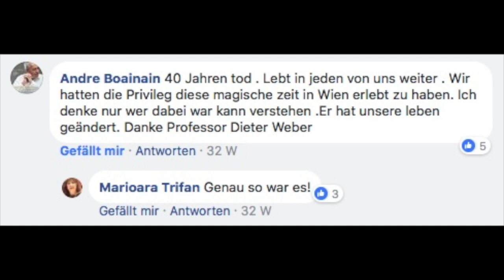Unknown Genius played Bach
Chromatic fantasy and fugue, arranged by Bruno Seidlhofer